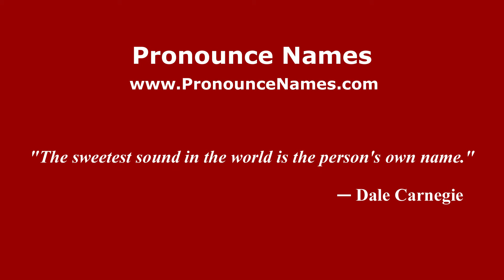How do you say Genaro in Mexico (Mexican Spanish)? - PronounceNames.com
How do you pronounce Genaro in Mexico? For more information about Genaro, such as gender, origin, etc.,